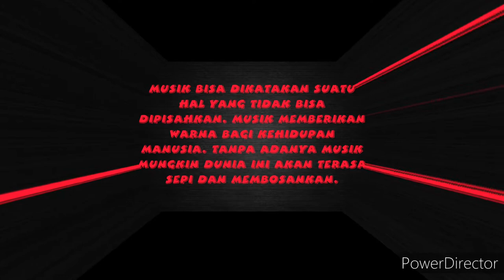lagu barat terbaru _ONLAP-The Awekening (Copyright Free) musik paling hits 2021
lagu barat terbaru _ONLAP-The Awekening (Copyright Free) musik paling hits